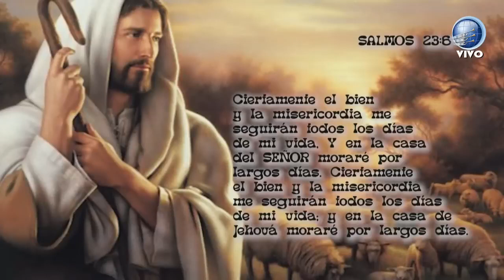✈️ Culto Sábado Especial - 10 Febrero 2024 - Carlos Arteaga y Pr. David Gates ✈️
314

TESTEMUNHO EXTRAORDINÁRIO - Avião cai selva Venezuelana - Carlos Arteaga

TESTIMONIO EXTRAORDINARIO - Avión se estrella en selva venezolana - Carlos Arteaga

EXTRAORDINARY TESTIMONY - Plane crashes in Venezuelan jungle - Carlos Arteaga